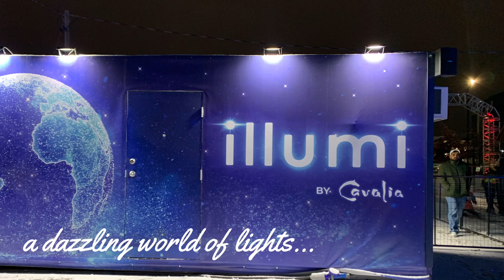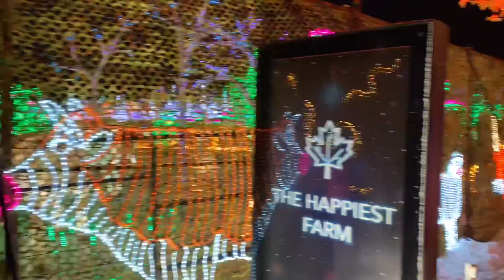A very magical kingdom of Lights sobrang nakaka amazed!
Illumi 2022